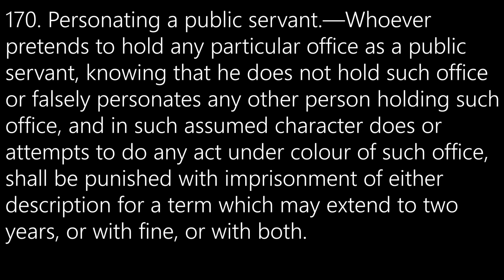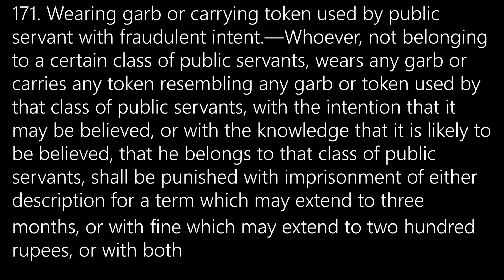क्या करें जब नकली पुलिस या नकली अधिकारी से हो जाए सामना | क्या कहता है कानून | Kya Kehta Hai Kanoon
यदि आपका यह दृढ विशवास है कि समाज के सभी व्यक्तियों को न्याय मिलना चाहिए तो नीचे फेस बुक के दिए गए पेज को क्लिक करें. और ग्रुप के सदस्य बने ,  याद रखें : संगठन ही शक्ति है

If You Believe that there should be justice for all, you must join the face book group by clicking the following link.